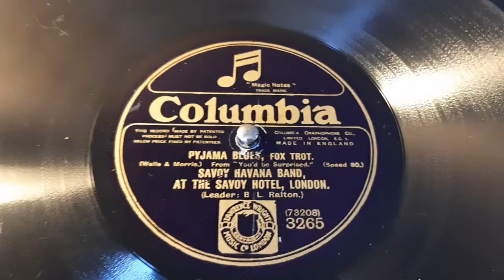Savoy Havana Band - Pyjama Blues - 78 rpm - Columbia 3265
Flip: My Rambler Rose.